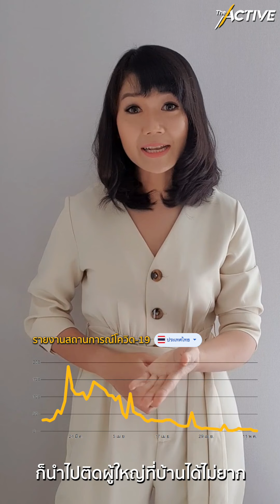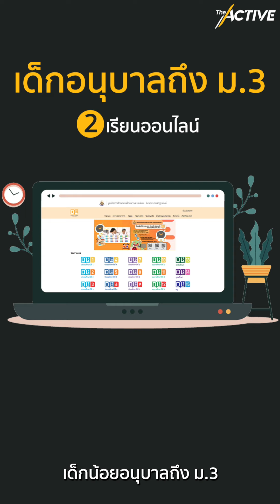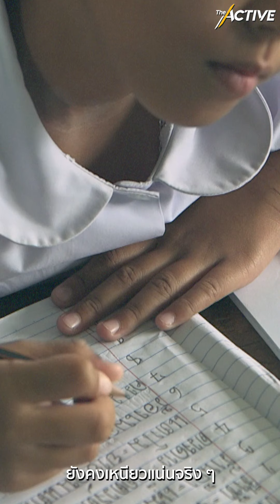"เปิดเทอมใหม่" หัวใจว้าวุ่น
แทนที่วันพรุ่งนี้จะได้ไป 'โรงเรียน' วันแรก กลับต้องอยู่ติดบ้านอีกนาน หลายครอบครัวไม่พร้อมให้ 'เรียนที่บ้าน' เปิดเทอมใหม่ปีนี้จะว้าวุ่นกันแค่ไหน ?
The Active ชวนติดตามความคืบหน้า "นโยบายเรียนที่บ้านต้านโควิด" ที่หลายฝ่ายอยากให้มีความยืดหยุ่น
📌 ชมผ่าน YouTube :

📌 ดูเพิ่ม
- เจาะนโยบายการศึกษายุคโควิด-19 คุยกับ รมว.กระทรวงศึกษาธิการ
-ส่องมาตรการเรียนรู้สู้โควิด-19 ทั่วโลก